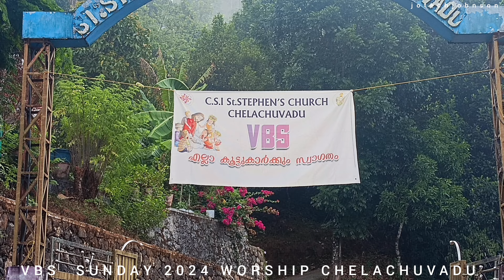VBS SUNDAY WORSHIP 2024 CHELACHUVADU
st stephens csi church chelachuvadu